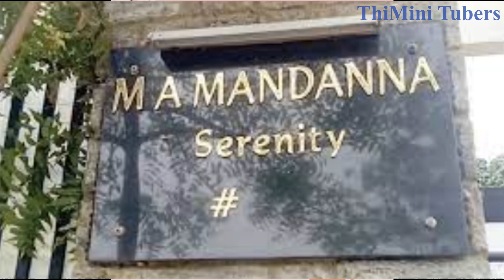Rashmika Mandanna family photos | Rashmika Mandanna parents photos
Actress Bhanupriya rare family Photos!

Actress Meena Family Photos With Husband, Daughter, Mother & Friends!

Interesting info about Selvi Jayalalitha's mother Sandhya

Please click to see Mahanati Savithri rare family photos and interesting life facts!

 Veteran Actress Padmini rare photos

Actress Manjula Vijayakumar - Rare Unseen Photos!

சில்வர் ஜூப்ளி நாயகன் மோகன் |  மோகன் யார் தெரியுமா

தமிழ் ஹீரோயின்களின் நிஜ மகள்கள் | Mother Daughter Actress

Actress Ramba wedding album | Ramba marriage photos

Nalini Ramarajan son Arun wedding photos | Nalini Ramarajan Family

Actress Saroja Devi Biography and Unseen photos

Sridevi rare and unseen family photos

Actress Hema Malini family photos

Please click to see famous veteran Actress Padmini rare photos

Please click to see Actress Manjula Vijayakumar - Rare Unseen Photos!

Please click to see Actress Sridevi rare photos with husband and daughters!

Please click to see actress Devayani rare family photos!

Please click to see Actress Bhanumathi Ramakrishna Biography and Unseen photos

Please click to see Nayanthara Rare Childhood Photos and Family Photos |  Nayanthara Biography!

Rashmika Mandanna family photos | Rashmika Mandanna Biography | Rashmika Mandanna life story